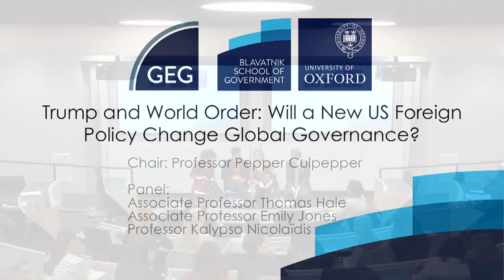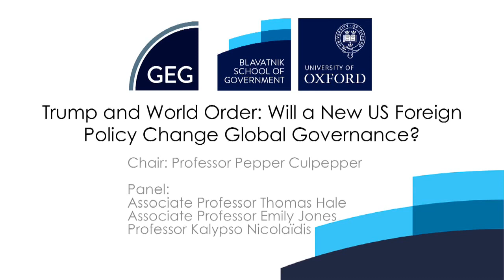Trump and World Order: Will a new US foreign policy change global governance?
The election of Donald Trump as President of the United States raises the prospect of fundamental shifts in American foreign policy and global governance. Trump campaigned against NATO and US military alliances in Asia, against current and planned free trade agreements, against international cooperation on climate change, against recent détente agreements with Cuba and Iran, and a host of other international commitments and policies. While there is still significant uncertainty about what course the new administration will pursue in world affairs, the United States and the world face, potentially, the largest realignment of American foreign policy since the Second World War. What impact will these potential changes have on global governance? On the eve of President Trump’s inauguration, Oxford University experts explore the impact the new administration may have on security, trade, environment, and other critical areas of world order.

This event is co-hosted by the Blavatnik School of Government and the Global Economic Governance Programme.

Panel:

    Professor Pepper Culpepper, Professor of Politics and Public Policy (Chair)
    Dr Emily Jones, Associate Professor in Public Policy (Global Economic Governance). Focusing on trade.
    Dr Thomas Hale, Associate Professor in Public Policy (Global Public Policy). Focusing on climate change.
    Dr Kalypso Nicolaïdis, Professor of International Relations, Director at Center for International Studies